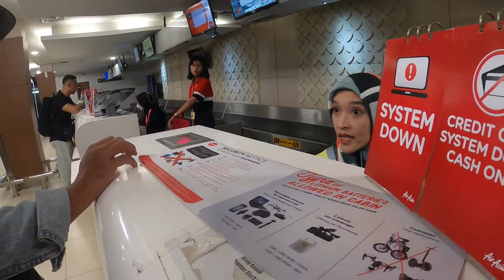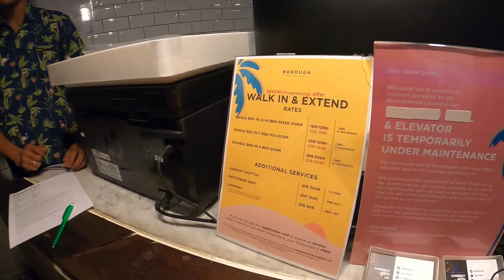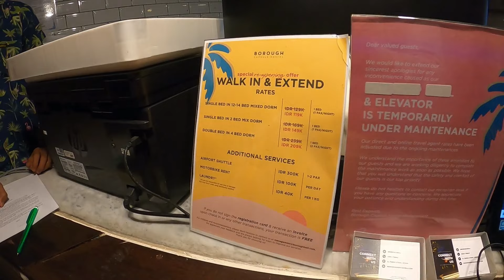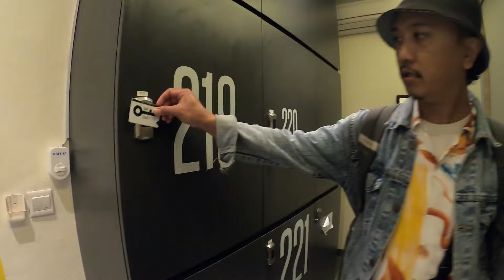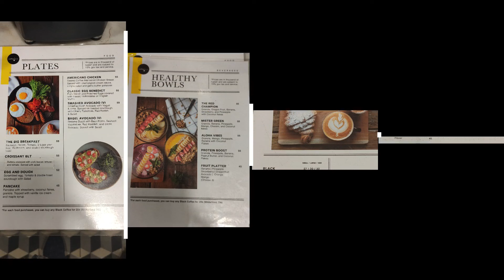NGINAP DI BOROUGH CAPSULE HOSTEL LEGIAN BALI